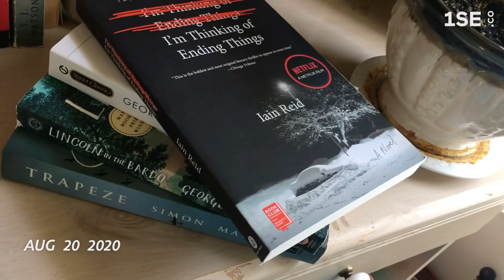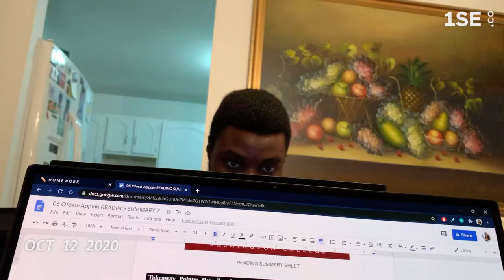One Second a Day 2020